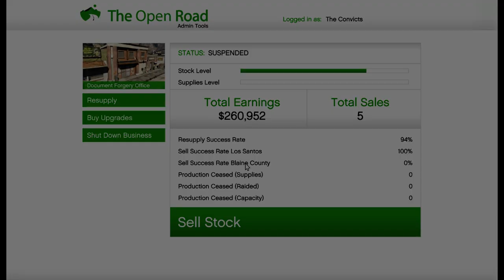fastest GTA 5 resupply ever 30sec